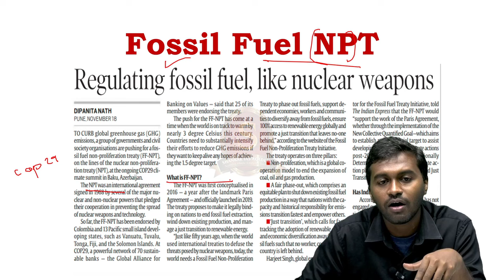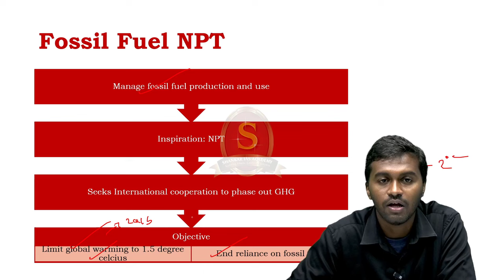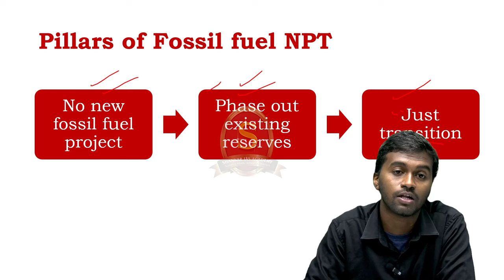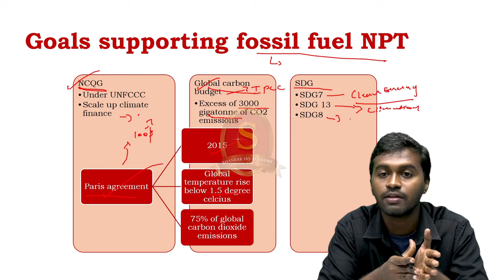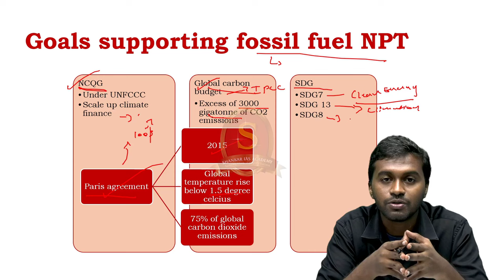Newspaper Analysis| November 19, 2024| Shankar IAS Academy| UPSC current Affairs | Prelims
1. Regulating fossil fuel like nuclear weapons
Pillars of Fossil fuel NPT
Goals supporting fossil fuel NPT